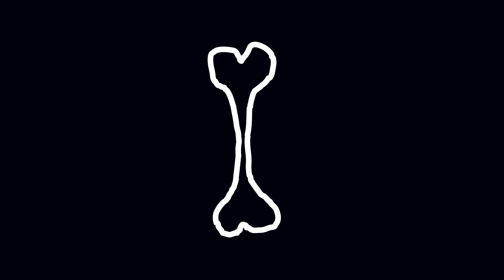宇宙にいるとどんな悪影響が起こる？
🌎🌎🌎🌎みんなで宇宙への旅に出かけよう🌎🌎🌎🌎

可愛い惑星のグッズが欲しい！？

🏆Patreonでソーラーボールズの未来を応援しよう！🏆